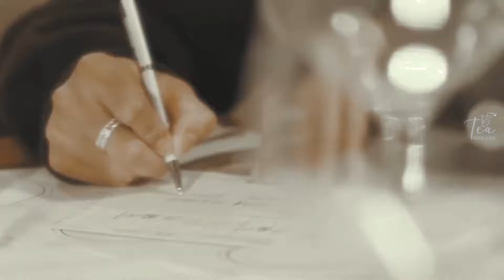[ FMV ] Lưu Quang Chi Thành | 流光之城 | Cảnh Điềm , Hứa Ngụy Châu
Khai máy  Lưu Quang Chi Thành
流光之城
Diễn viên : Cảnh Điềm , Hứa Ngụy Châu